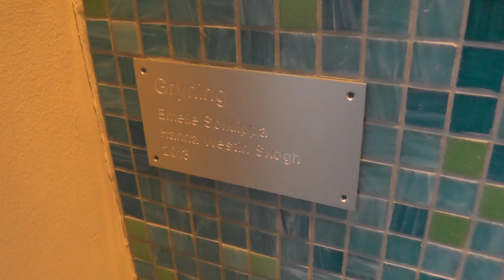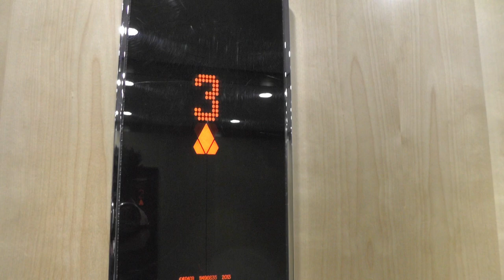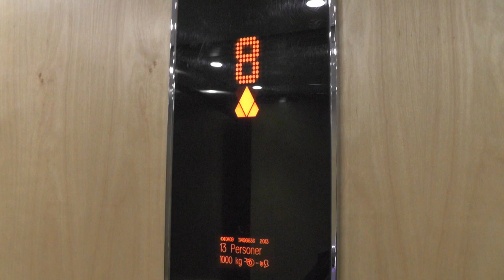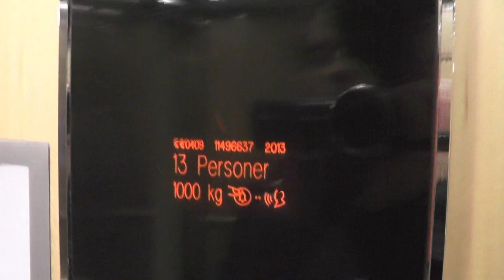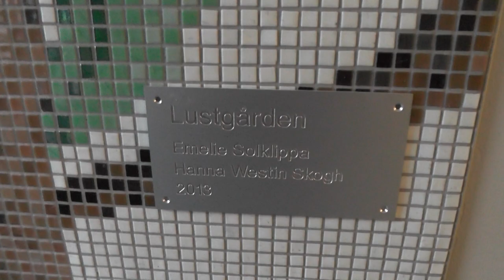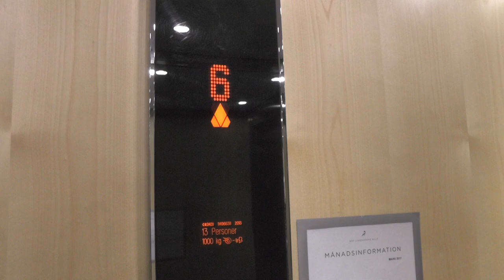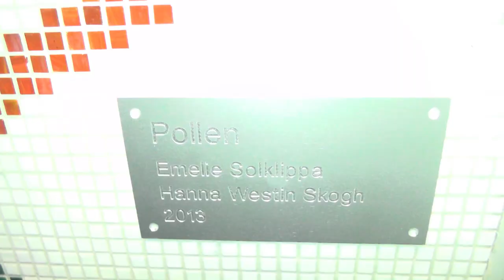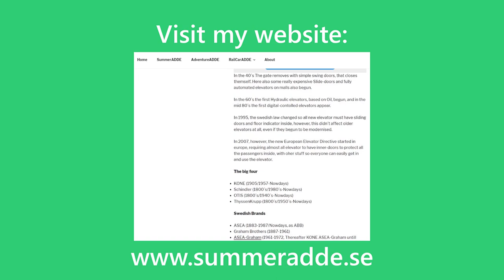All the KONE MonoSpace Elevators @ Lindhagensgatan 104-106 & Lustgårdsgatan 1-3, Stockholm, Sweden!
ELEVATOR INFORMATION!
0:00 Intro
0:21 Lindhagensgatan 106 | 11496635
3:40 Lindhagensgatan 104B | 11496636
6:20 Lindhagensgatan 104A | 11496637
9:16 Lustgårdsgatan 1 | 11496638
12:19 Lustgårdsgatan 3 | 11496639
15:00 Outro

Manufacturer/Tillverkare: KONE
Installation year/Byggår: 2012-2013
Capacity/Maxvikt: 1000Kg - 13 Persons

Location/Adress: Lindhagensgatan 104-106 & Lustgårdsgatan 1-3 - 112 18 Stoickholm (Kungsholmen) SWEDEN!